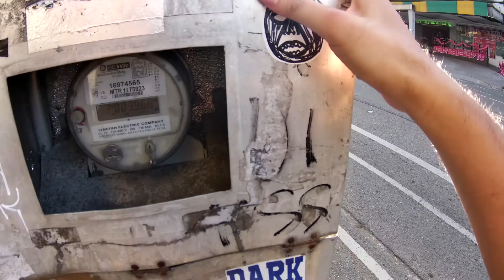Sticker Bombing. Street Interview "What is Art for you?"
Interviewed some strangers on the streets on what they can say about Art. Sticking up some stickers, fingerboard. Just spreading art and love.

You can visit my other social media accounts.